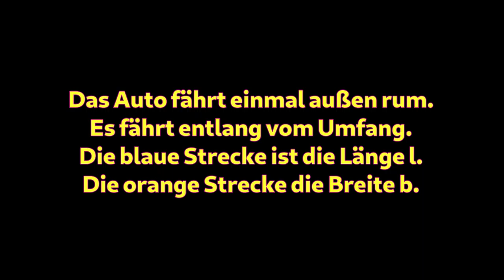Mathematik mit Freude - Folge 20: Der Umfang eines Rechteckes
Was ist der Umfang eines Rechteckes? Und wie kann ich diesen ausrechnen? Gar nicht so schwer, wenn du das mal gesehen hast!